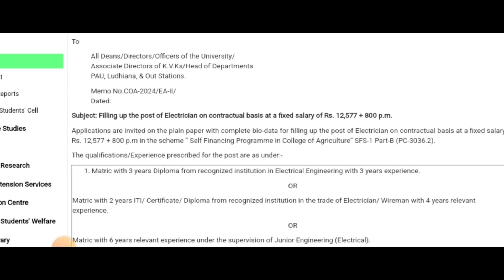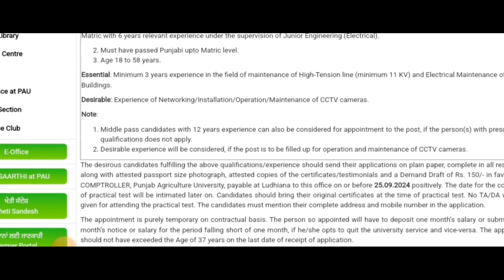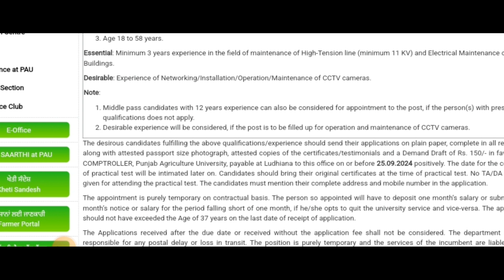ਪੰਜਾਬ Electrician ਭਰਤੀ 2024/Punjab Electrician Recruitment 2024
punjab and sind bank recruitment 2024, punjab and sind bank job,